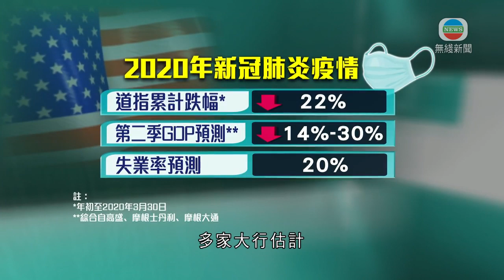時事通識：經濟大蕭條-20200401-TVB News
新冠肺炎疫情重創美國，市場憂慮美國會否陷入大蕭條。

大蕭條其實是大規模及長期的經濟衰退，美國史上最嚴重的一次，發生在1929年。

1929年的美國大蕭條，歷時長達四年，累計經濟收縮超過三成，失業、破產、甚至自殺率都增幅驚人。大蕭條由股災揭開序幕，道指曾單日大跌一成二，累計更跌近九成。經濟嚴重收縮，失業率高達百分之25。

轉看今次疫情，雖然只是開始了幾個月，已拖累美股步入熊市，多家大行估計，第二季美國經濟將收縮一至三成。美國財長姆欽明言，失業率有機會高見兩成。

曾準確預警金融海嘯爆發的紐約大學經濟學家魯比尼近日指出，美國這次面對的衰退既快且深，有機會引發另一場大蕭條。

分析認為，前總統羅斯福，當年靠「救濟、復興、改革」的新政，帶領美國走出蕭條，這次總統特朗普如能借助救市措施，令美國避過蕭條，將為其競選連任增添勝算。

相關影片:
1. 本港多59宗新冠肺炎 未找到源頭個案增反映社區有傳播-20200329-TVB News
2. 本港增41宗新冠肺炎確診 醫管局承認部分醫院設施已飽和-20200330-TVB News